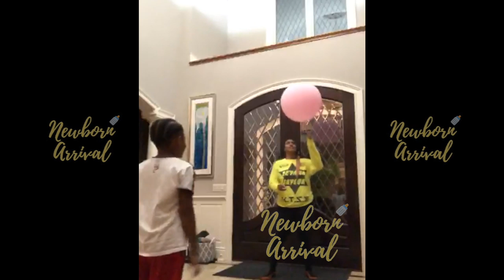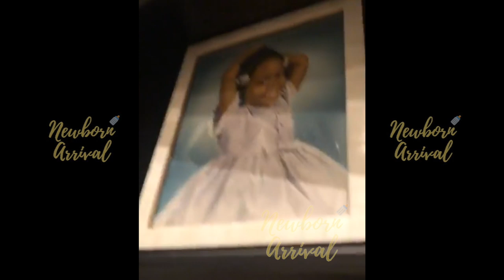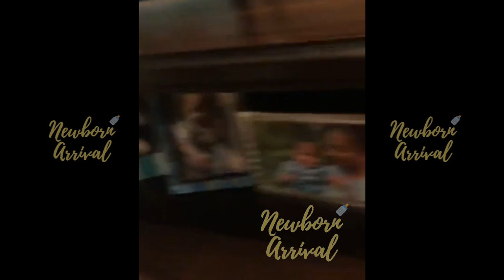Derrick Rose Son PJ Is Out Here Living His Best Mansion Life! 🏘